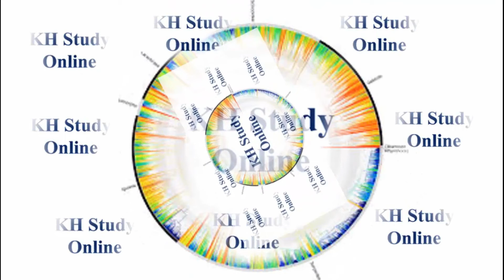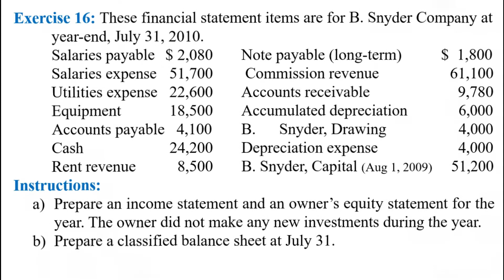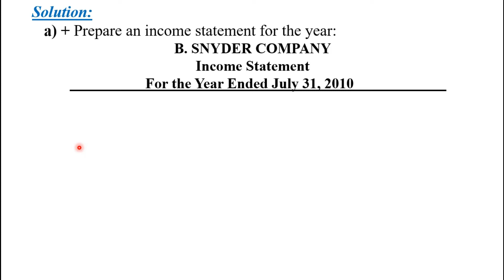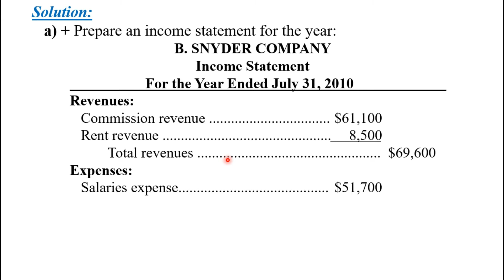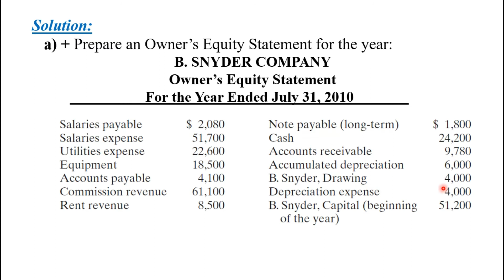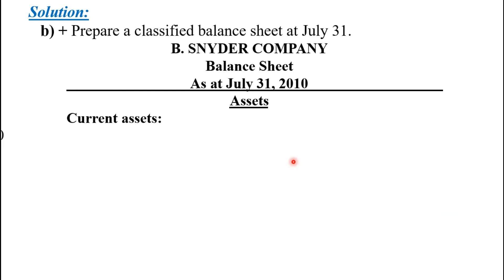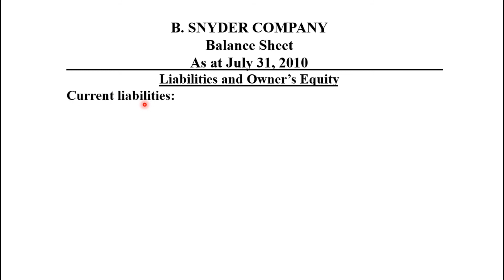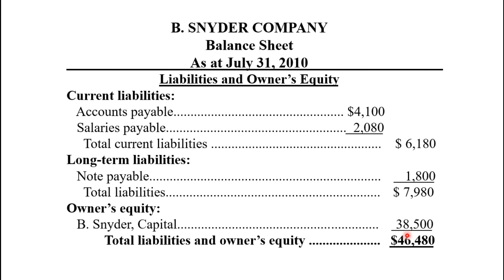Chapter 04: Completing the Accounting Cycle, Exercise 16